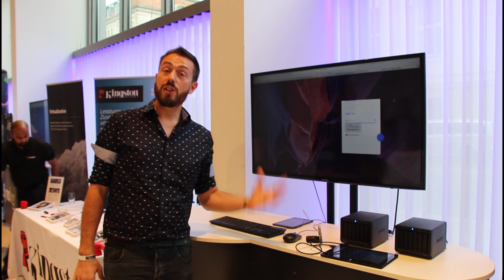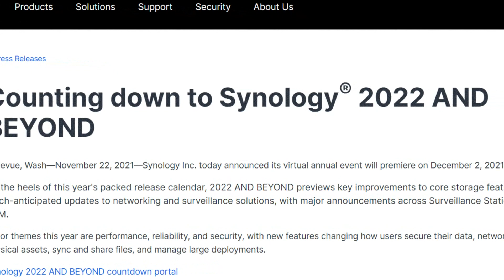Synology 2022 and Beyond Event Coming Thursday 2nd December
Good news for anyone who has been wondering about what to expect from Synology in 2022, with the announcement of the global event ‘Synology 2022 and Beyond’, arriving next week. Synology has been hosting live events physically in numerous locations globally for almost a decade now and (as of last year) starting to move towards a global, video streamed event (for obvious reasons). These events have always been a great way for new and old followers of Synology solutions to find out how the brand has been performing, what its plans are for the next period and ultimately a good idea of what the brand will be prioritizing in its ecosystem. Last year we saw a large degree of focus towards DSM 7, their cloud platform’s evolution and indications on where they see their premiere products going. It’s a shame that we are still not returning to numerous, physical launch events around the globe, as this generally means a larger focus on hardware. No doubt a few planned 2022 (and even 2023) solutions will be revealed, but typically a global video streamed event means a greater focus on software and services. Still, this has always been a strong area for Synology and therefore still worth following.